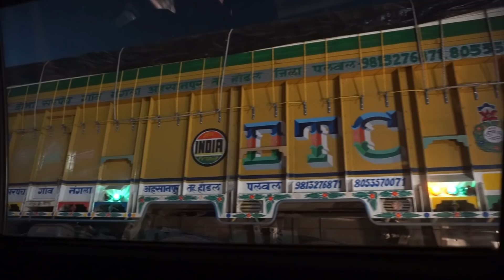Delhi to Manali | road trip by car | manali vlog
karan201999 , bhumika_shrma20

so guys we went from delhi to manali with family .we had an amazing experiance in manali .hope you guys will like our manali trip.this is the first part of our trip.hope u will like it.